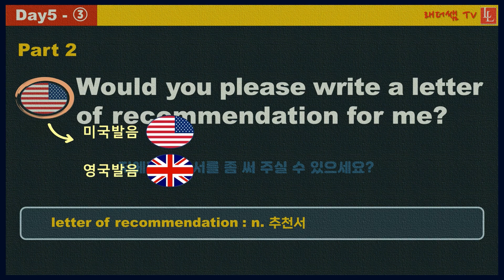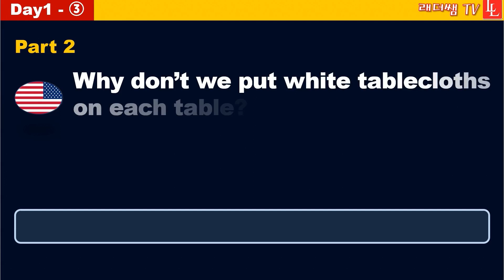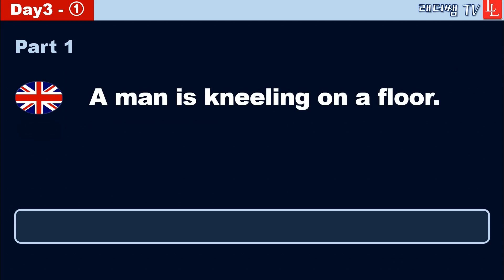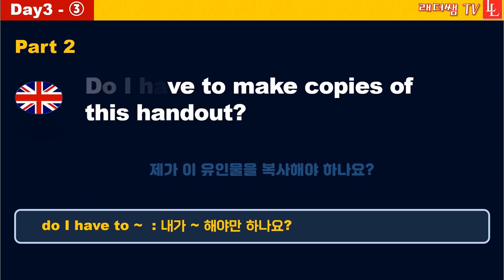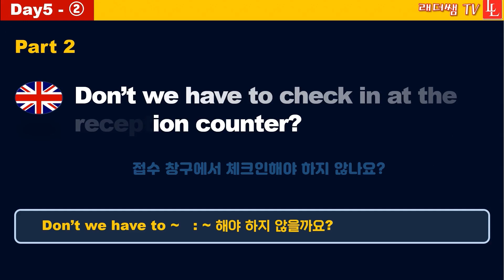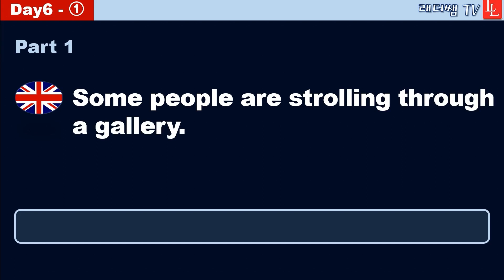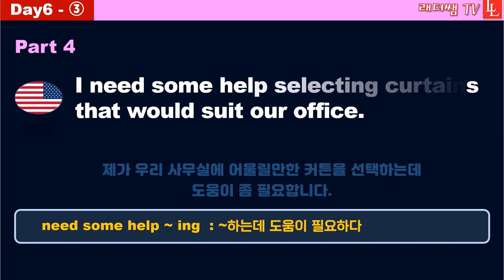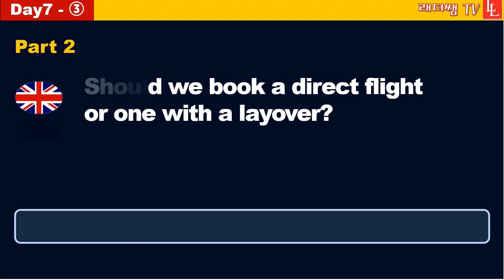[1주차 21문장] 토익LC 하루 3문장만 죽어라 외워 봅시다.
하루 3문장, 일주일 21문장이 매주 월요일 업로드 됩니다.
바쁜 일상 속 따로 토익 공부할 시간이 없다면 하루 3문장만 꾸준히 외워 보는 건 어떨까요?  한 문장이 총 8회 반복됩니다. 4회는 자막 없이 그리고 4회는 자막과 함께 제시됩니다. 하단엔 해당 문장에 포함된 토익 빈출단어를 포함했습니다.